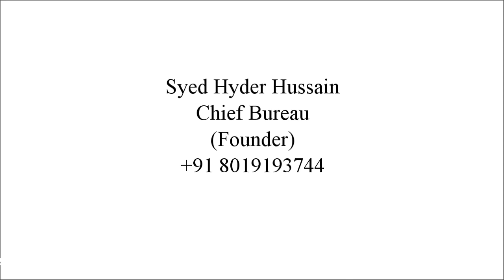Hyderabad Police on Duty Kar rahi Hai behtreen Khidmat | Zest News